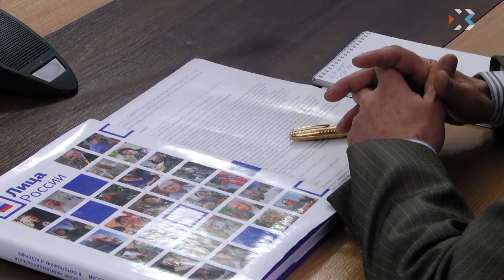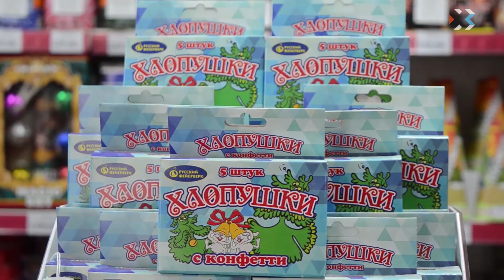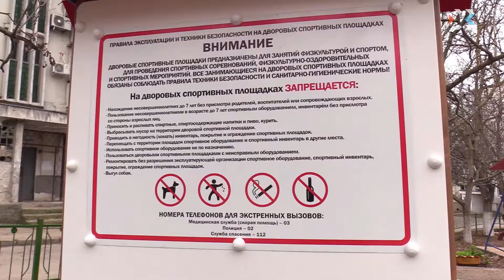Выпуск новостей от 20 декабря (15:00)